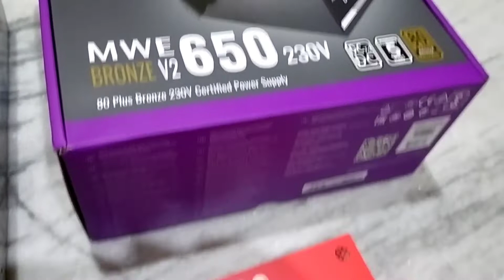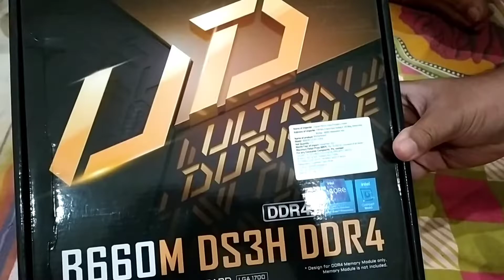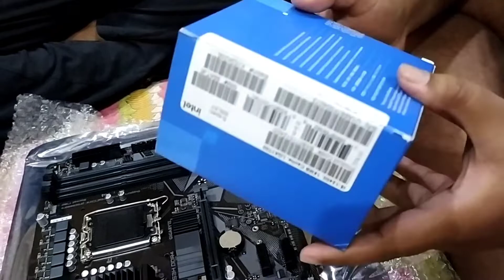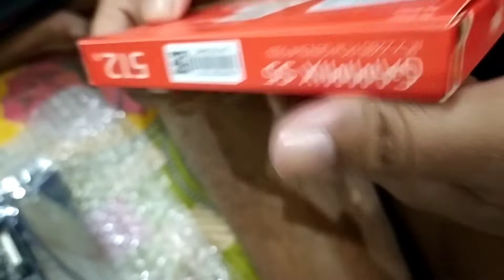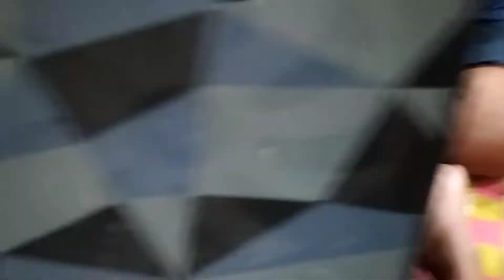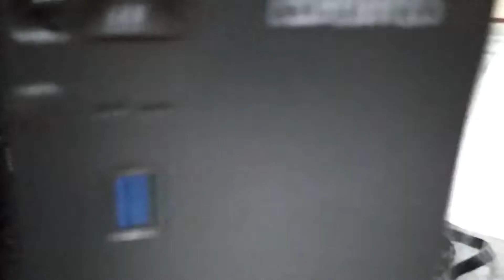Intel i5 12 generation Pc Build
District - BIRBHUM.